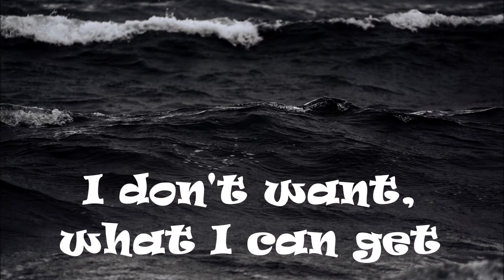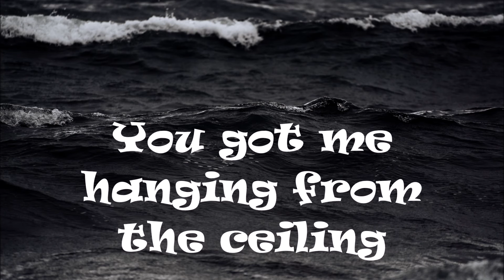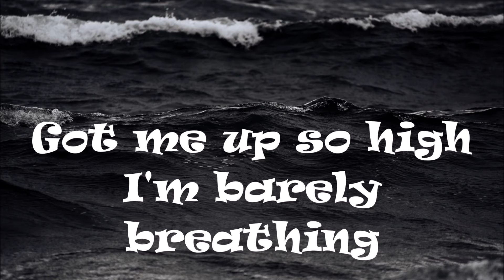Kehlani - Gangsta (From Suicide Squad) Lyrics